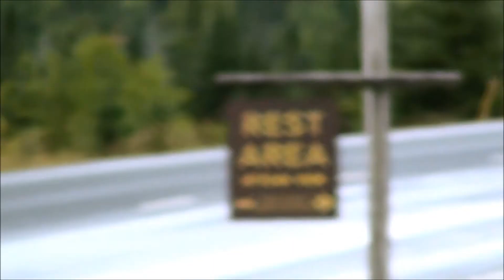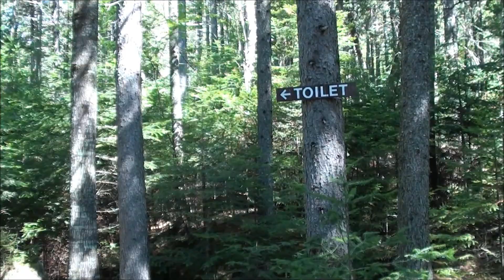Bow Trip 2014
Jeff and Arthur on the Bow Trip Aug. 2014